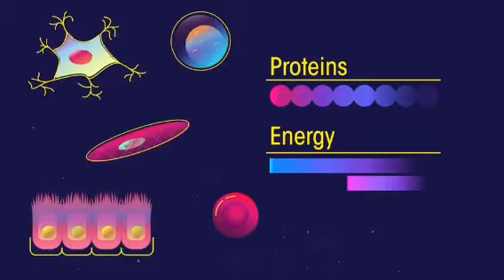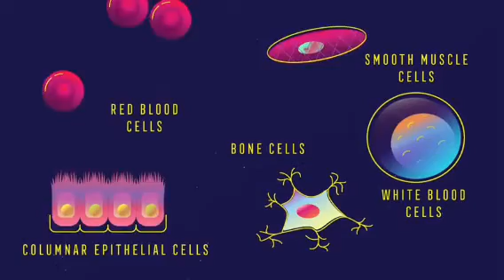Structure of nerve cells and function